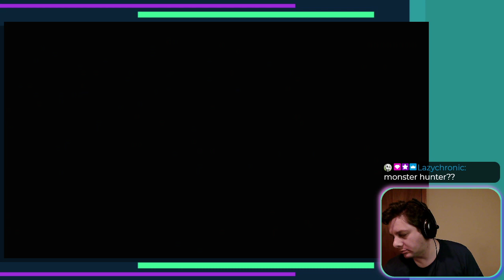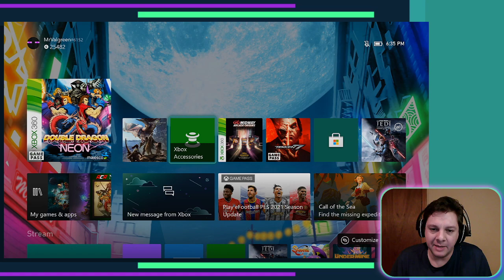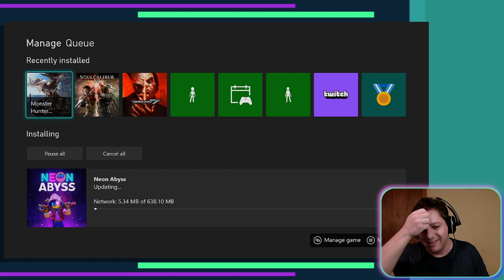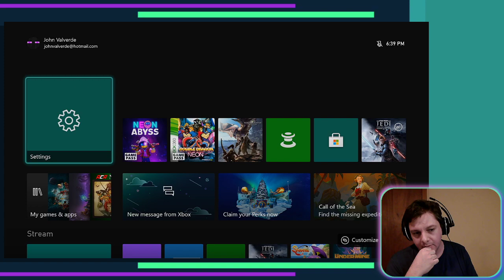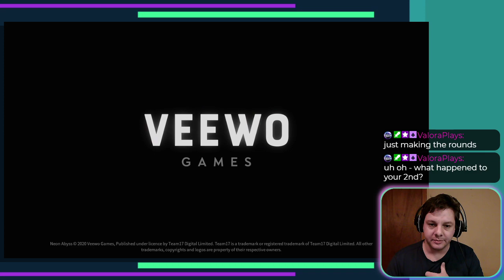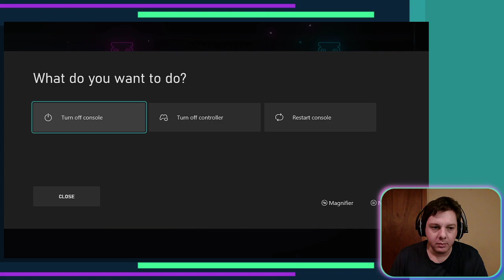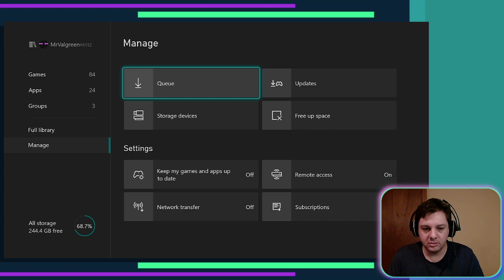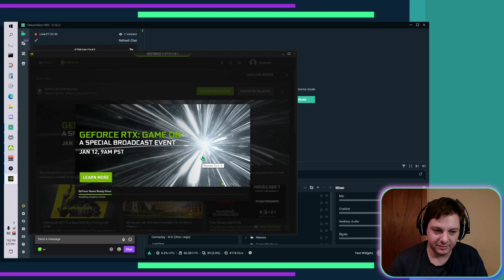01.07.21 Short stream... wasn't feeling good tonight, sorry!